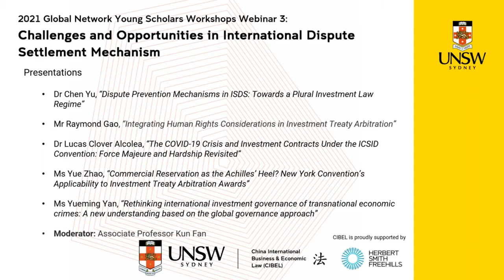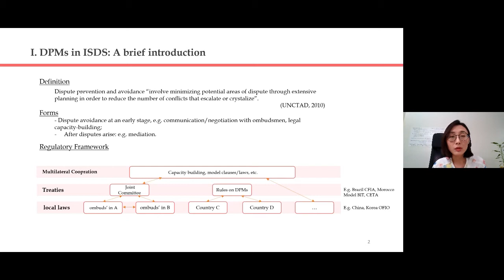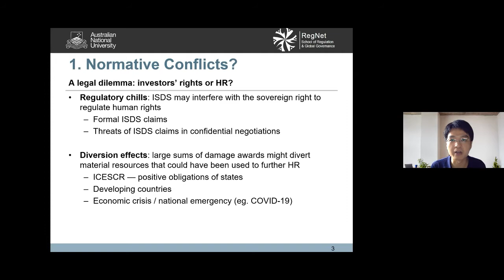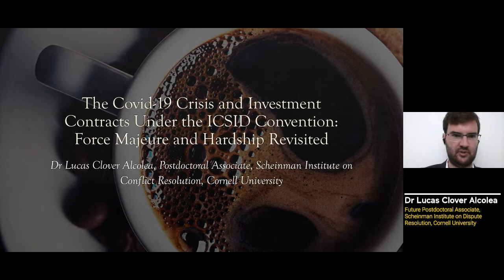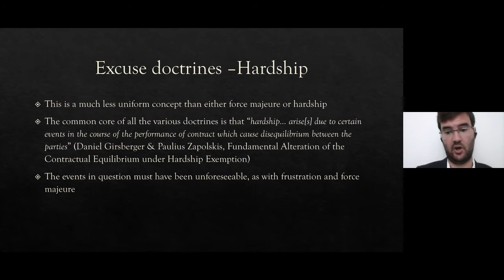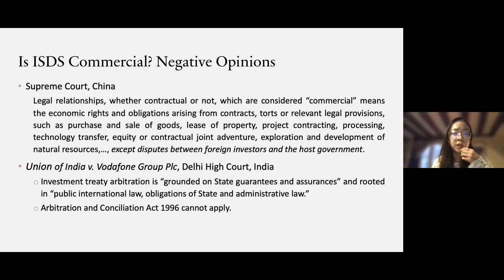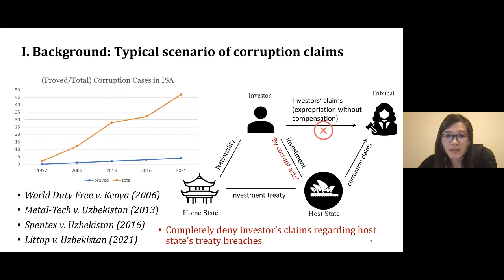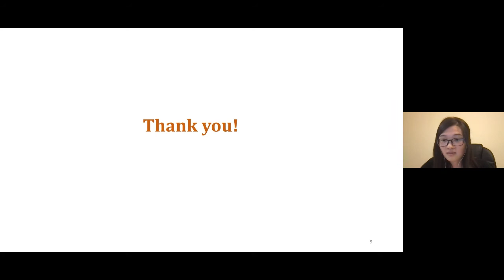2021 CIBEL Young Scholars Workshop: Challenges & opportunities in intl. dispute settlement mechanism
International dispute settlement mechanism is experiencing unprecedented challenges and a legitimacy crisis. Efforts for reform have been made by various stakeholders to respond to the public criticism. What are the challenges and opportunities in the international dispute settlement mechanism?

This panel discussed a number controversial issues facing international dispute settlement mechanism, from the covid-19 crisis and investment contracts under the ICSID Convention, to human rights issues arising out of investment treaty arbitration, from corruption and bribery occurring between investors and public officials of host states, to the applicability of New York Convention to investment treaty arbitration awards.

To learn more, visit the Herbert Smith Freehills China International Business and Economic Law (CIBEL) Centre